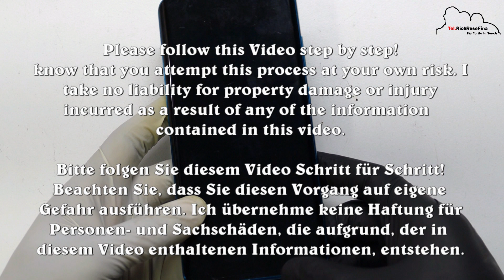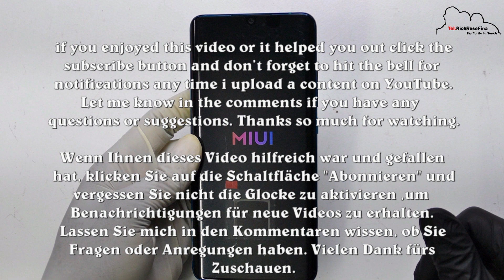Xiaomi Mi Note 10 Pro Teardown | Display Wechseln Celle | Akku Austauschen | Screen Replacement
In diesem Video zeige ich Ihnen, wie Sie das Display und den Akku des Xiaomi Mi Note 10 Pro (M1910F4S) austauschen.

In this video I'm going to show you how to replace Xiaomi Mi Note 10 Pro (M1910F4S) Display and Battery.

Please follow this Video step by step!know that you attempt this process at your own risk. I take no liability for property damage or injury incurred as a result of any of the information contained in this video.

Bitte folgen Sie diesem Video Schritt für Schritt!Beachten Sie, dass Sie diesen Vorgang auf eigene Gefahr ausführen. Ich übernehme keine Haftung für Personen- und Sachschäden, die aufgrund, der in diesem Video enthaltenen Informationen, entstehen.

If you enjoyed this video or it helped you out click the subscribe button and don’t forget to hit the bell for notifications any time I upload a content on YouTube.

Lassen Sie mich in den Kommentaren wissen, ob Sie Fragen oder Anregungen haben.